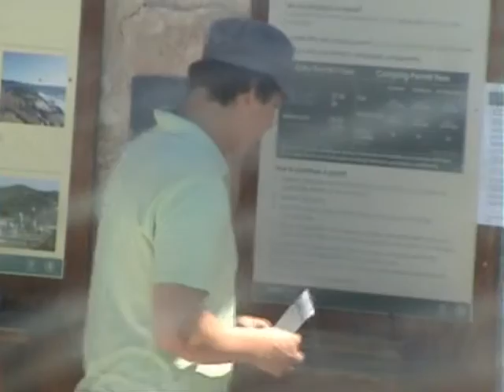Walkabout Road Trip Episode 1/2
Series premier of the highly anticipated "Walkabout" in association with coopers brewers and explore australia